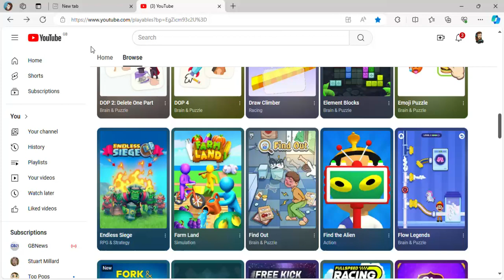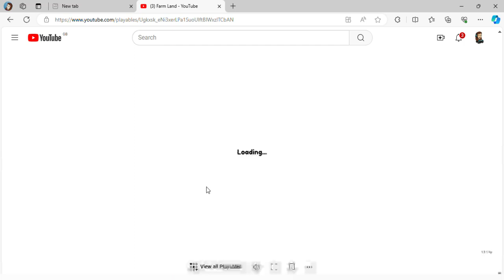3 YouTube and 1 more page Personal Microsoft​ Edge 2024 06 01 13 18 22